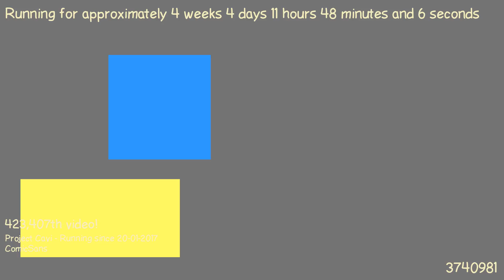1487757140 - Webdriver Cavi - O